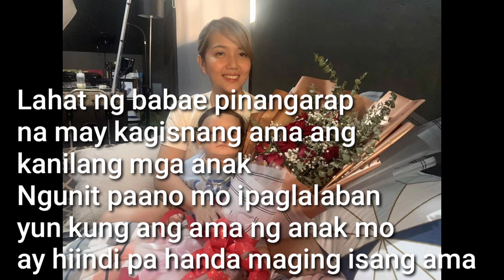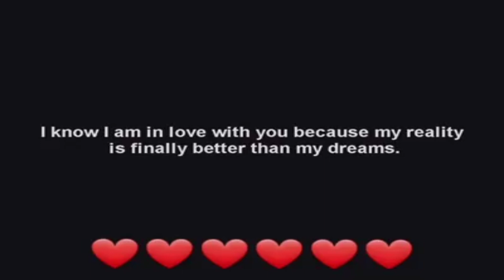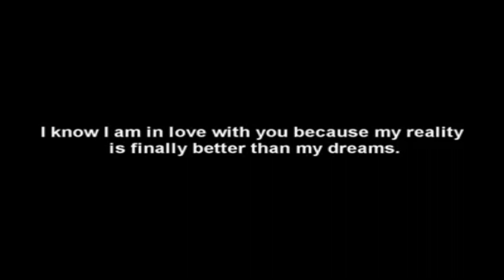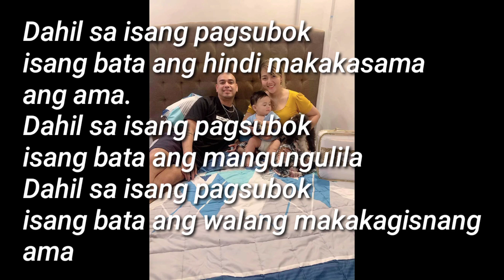Latest China Roces naglalasing dahil sa paghihiwalay nila ni Tim Sawyer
China Roces dinadaan sa pag inum Ang lungkot Niya dahil sa paghihiwalay nila Ni Tim Sawyer

Photo Credit: China Roces/ FB